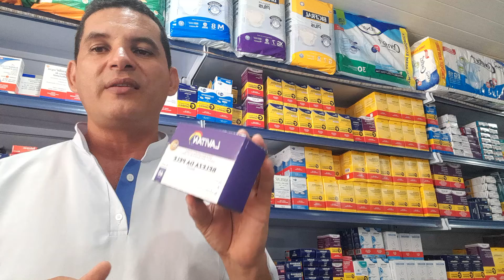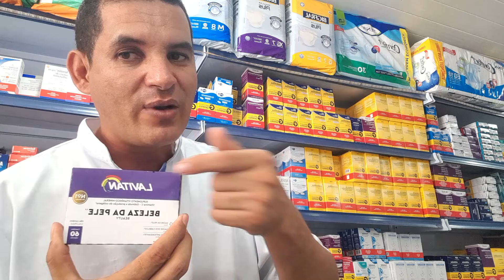DICAS DE BELEZA: SAÚDE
BELEZA DA PELE